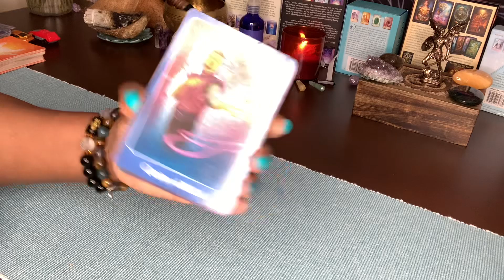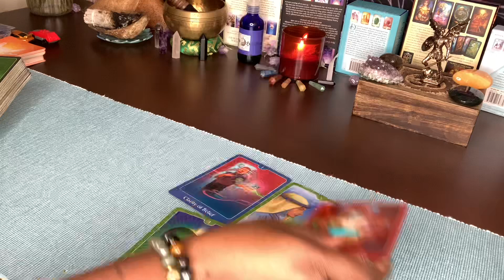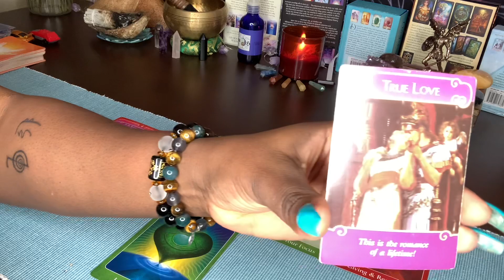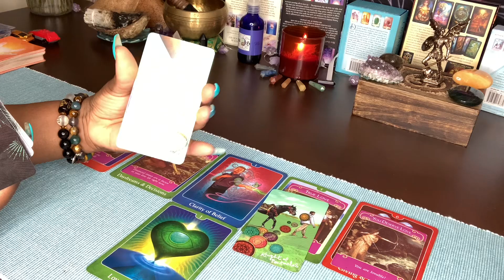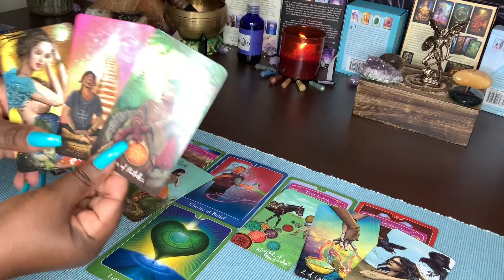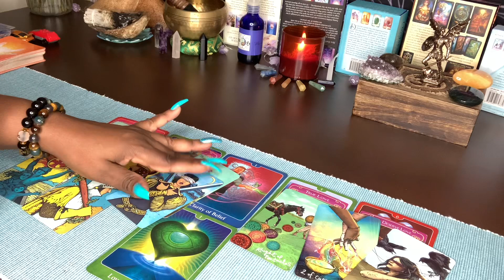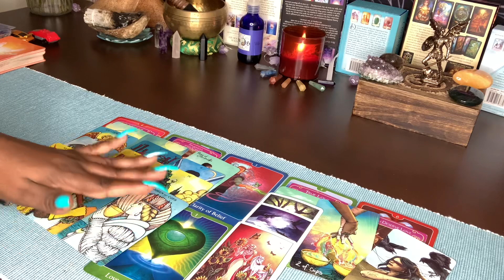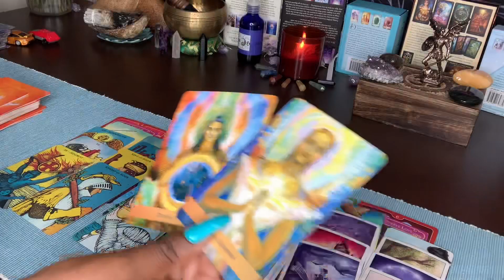TAROT LIBRA♎️ | OOOH!😮 NEW LOVE ❤️& TRUE LOVE 💕 ONE OF THEM REALLY LOVE YOU - THE OTHER SPIRITUAL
TAROT LIBRA♎️ | OOOH!😮 NEW LOVE ❤️& TRUE LOVE 💕 ONE OF THEM REALLY LOVE YOU - THE OTHER A SPIRITUAL CONNECTION!!❤️💕

15 minutes $55.00
20 minutes $80.00
30 minutes $112.00

MUSE TAROT
MORGAN-GREER

Goddess Of Life 1111 Tarot Channel